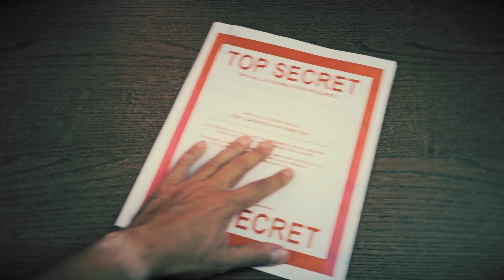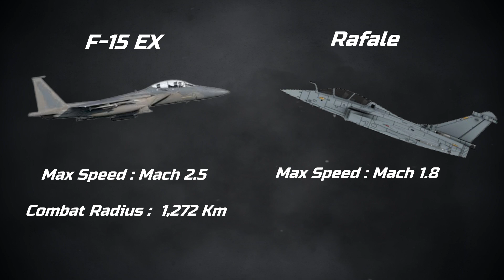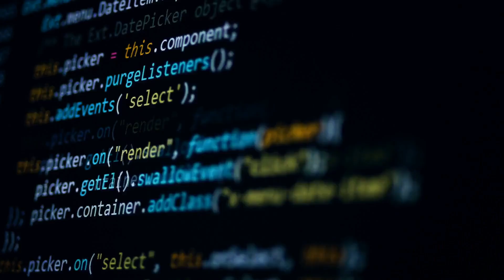How the F-15 EX "Beat" the Rafale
The US has offered the F-15 EX for India for the MRFA tender. but how good is it??

Contents
00:00 - Introduction
01:09 - MRFA Deal
02:17 - Top Contenders
05:13 - F-15EX vs Rafael
07:11 - Pricing
07:43 - Conclusion